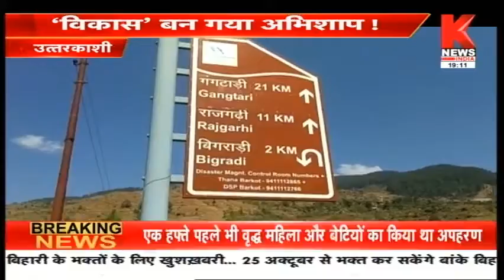उत्तराखंड की ख़बरों का खास बुलेटिन || Hamara Uttarakhand || Knews